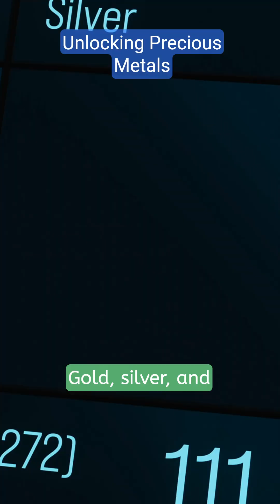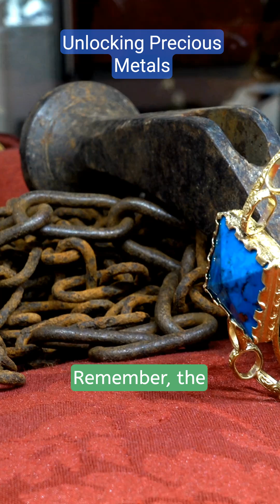Discovering Precious Metals: Physical & Chemical Properties for Grade 8